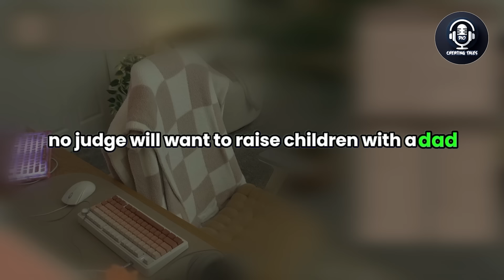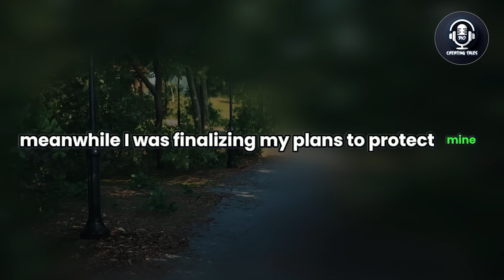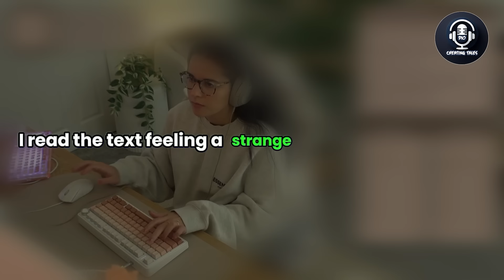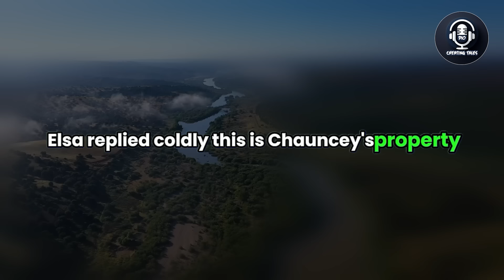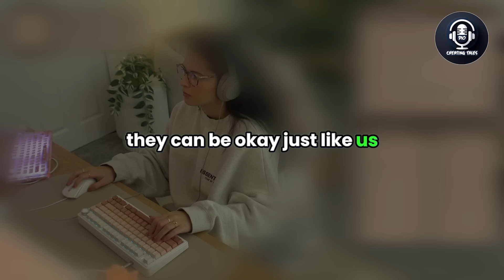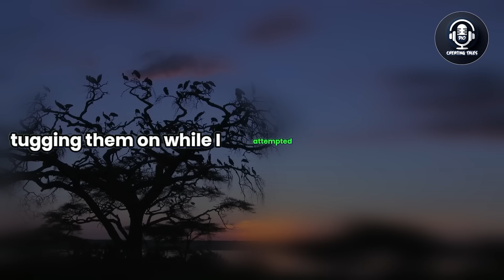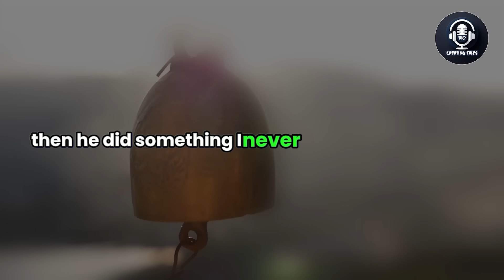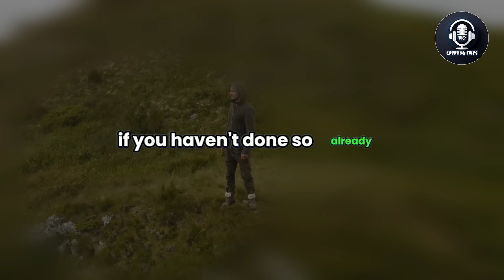My Children Informed Me That They Caught My Wife Cheating & Have a Separate Plan for Me, Audio Story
As the shock sinks in, he uncovers that his children have devised a plan of their own to confront this betrayal, adding a twist he never anticipated.